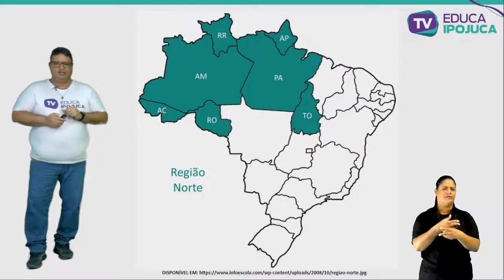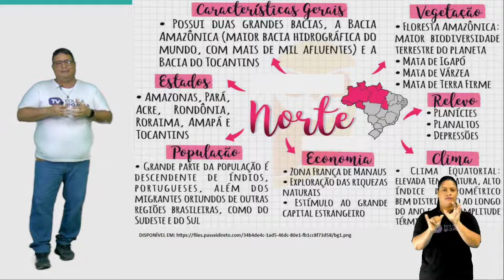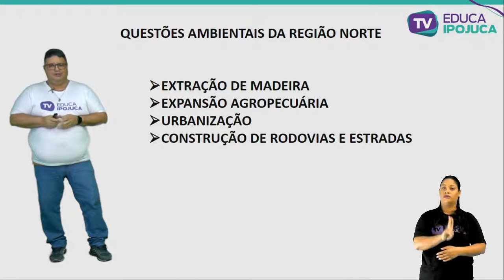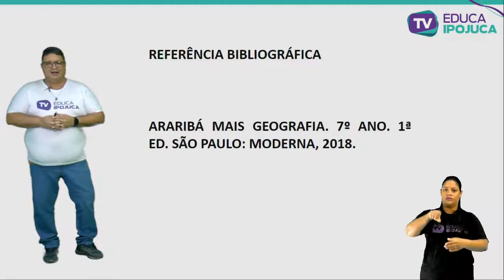GEOGRAFIA - REGIÃO NORTE - 7º ANO - AULA Nº011